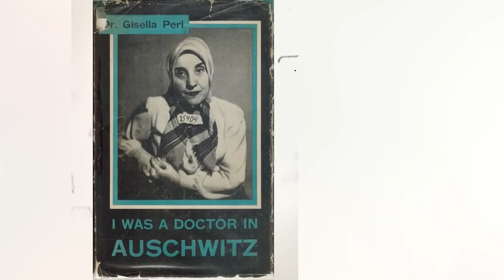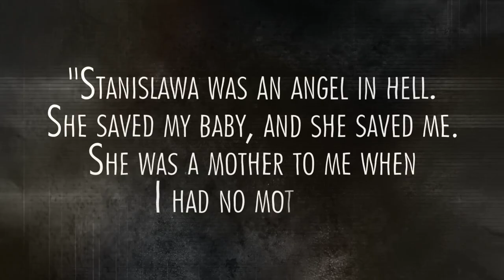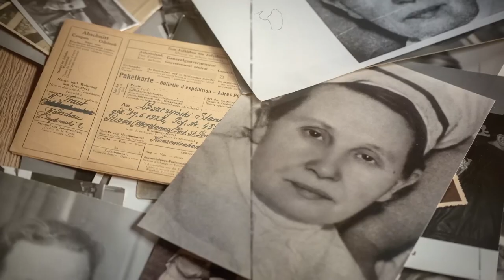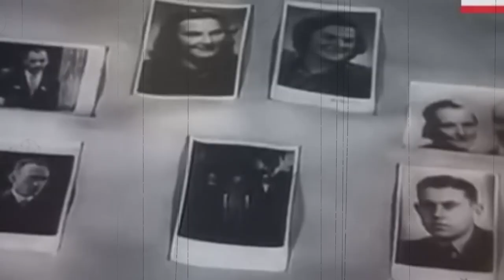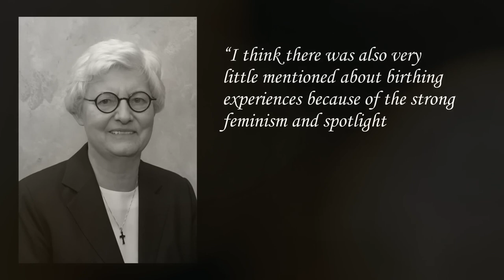SCARIFYING! What You Need to Know About Giving Birth In Concentration Camps.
The Hard Reality of Pregnancy in Auschwitz: The Midwife who Protected and Delivered over 3000 Babies
Hard Reality of Pregnancy
Pregnancy in Auschwitz was a hard reality for the women who were imprisoned in the infamous Nazi concentration camp. The conditions were brutal, with malnutrition, disease, and torture being a daily occurrence. However, amidst this despair, there was one woman who brought hope and new life into the world. Her name was Stanislawa Leszczynska, and she was a midwife who protected and delivered over 3000 babies in Auschwitz.
Stanislawa arrived in Auschwitz in 1943, and she quickly realized the dire situation that pregnant women faced in the camp. They were often subjected to medical experiments, forced abortions, or left to die in the gas chambers. Stanislawa knew that she had to do something to help these women, and she used her skills as a midwife to deliver their babies in secret.
Despite the risks, Stanislawa delivered over 3000 babies in Auschwitz. She worked tirelessly to keep the mothers and babies safe, often risking her own life in the process. She would smuggle food and medicine into the camp, and she even created a makeshift maternity ward in one of the barracks.
Stanislawa's courage and compassion saved countless lives in Auschwitz. She gave hope to the mothers who thought they would never see their babies alive, and she brought new life into a world of darkness. Her legacy is a reminder of the power of human kindness and the strength of the human spirit in even the darkest of times.